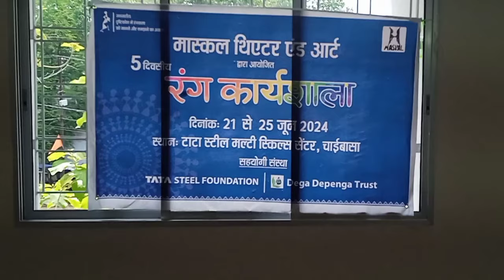चाईबासा में पहली बार थिएटर रंगशाला || Ho News video Jharkhand 2024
चाईबासा में पहली बार थिएटर रंगशाला!! Ho Munda News video Jharkhand 2024!! ‎@HOSamajLIVE

𑣿 𑢹𑣉𑣉 𑢾𑣖𑣎 𑢺𑢦𑢷 | HO Samaj LIVE for more updates
 ___________Follow Us:-_____________

𑢨𑣚𑣁𑣗𑣃 𑢨𑣕𑣉𑣓𑣁 𑢹𑣗𑣁𑣜𑣊 𑢯𑣂𑣕𑣂
𑢹𑣉𑣉 𑣎𑣋𑣜
𑢷𑣉𑣉 𑣌𑣉𑣗𑣉𑣜
𑢹𑣉𑣉 𑢳𑣂𑣃𑣎
𑢹𑣉𑣉 𑢾𑣖𑣎 𑢺𑢦𑢷
𑣙𑣉𑣉 𑣗𑣂𑣑𑣂𑣃
𑣙𑣉𑣉 𑣞𑣉𑣖𑣁𑣎
𑣙𑣗𑣁𑣜𑣊 𑣏𑣂𑣕𑣂
𑣚𑣌𑣉 𑣗𑣉𑣔𑣜𑣁
𑣙𑣉𑣉 𑣔𑣉𑣞𑣕𑣃𑣜
𑣙𑣉𑣉 𑣙𑣃𑣔𑣁
𑣙𑣉𑣉 𑣙𑣁𑣋𑣁 𑣖𑣂𑣞𑣂𑣌𑣉
𑣞𑣃𑣔𑣈𑣜𑣈𑣅𑣁𑣗𑣃 𑣙𑣉𑣉 𑣞𑣖𑣎
𑣗𑣂𑣜𑣞𑣁 𑣖𑣃𑣓𑣑𑣁
𑣎𑣉𑣅𑣈𑣘𑣁𑣚 𑣞𑣂𑣊 𑣖𑣃𑣓𑣑𑣁
𑣘𑣉𑣒𑣉 𑣙𑣉𑣉
𑣋𑣉𑣊𑣋𑣁𑣜𑣁𑣖 𑣌𑣚𑣃𑣓𑣑𑣂𑣅𑣁